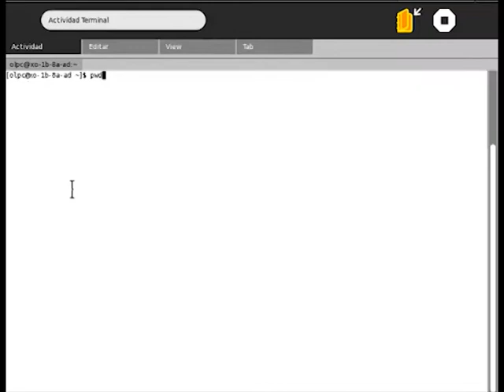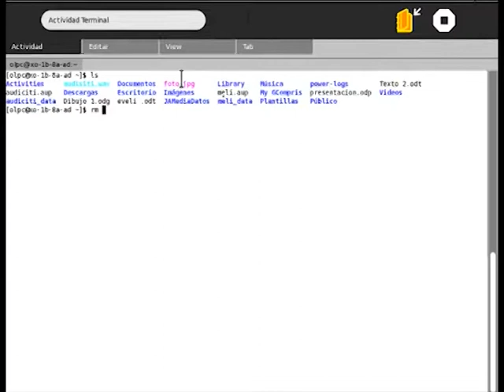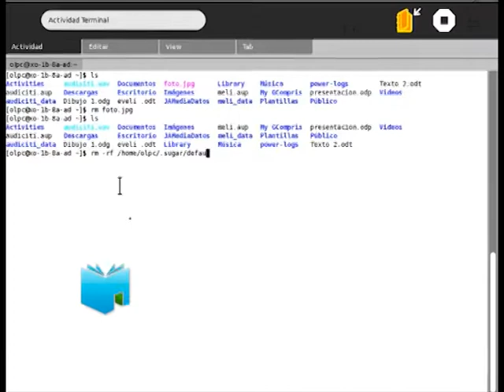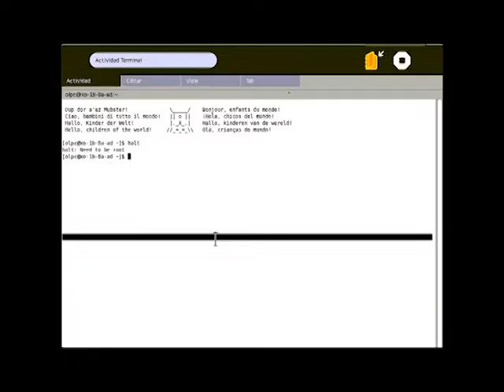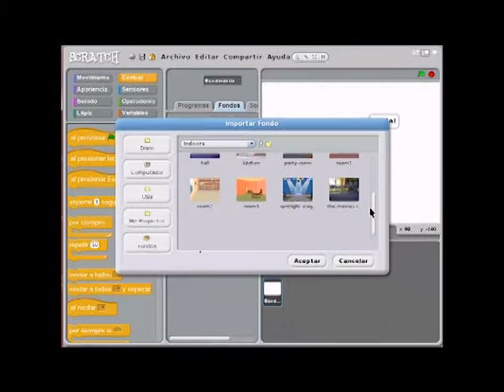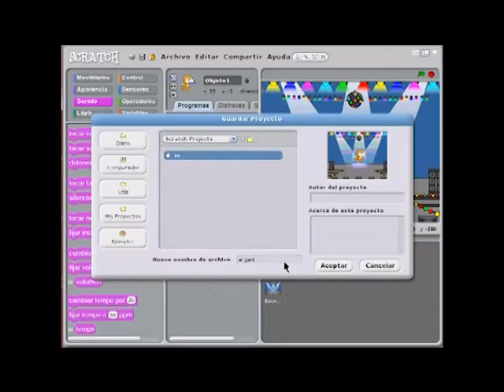Escuela Abierta - Prog. 13 - Bloque 1